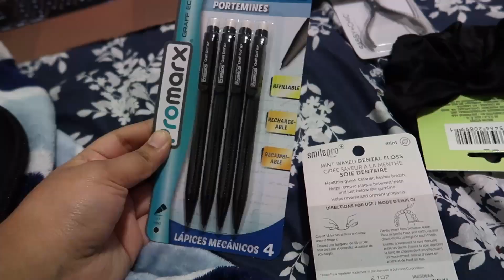DAYS IN MY LIFE | party, starbucks + spilling tea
parked by starbucks spilling tea
family party
buzz ball
w/ my cousins
organized clothes mine + gustavo's

enjoyy!!

anyway